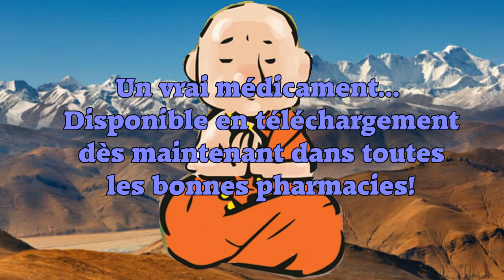j'me balance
Extrait du Pop'Opéra BigMother
ainsi que sur toutes les plateformes de téléchargement.